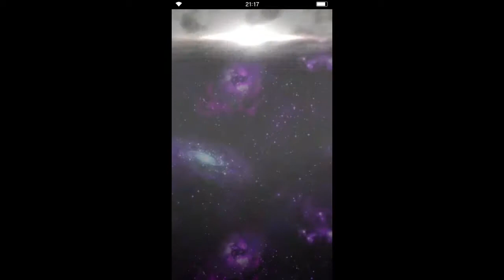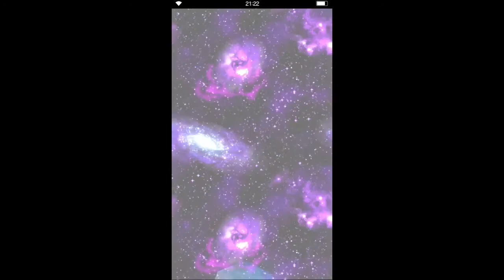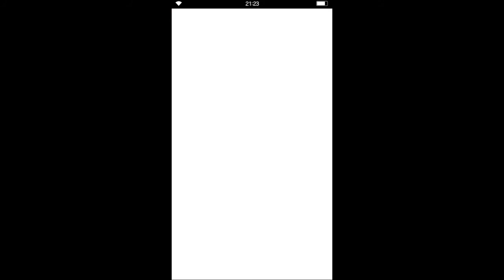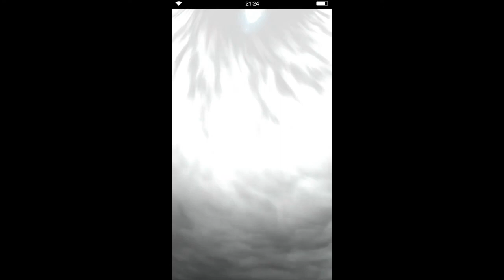手機遊戲 Final Fantasy Brave Exvius 中文版 15连抽 Part 4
由 Square Enix Inc. 與 gumi Inc., 聯合開發、營運的手機遊戲《FINAL FANTASY》系列全面進化的 RPG 手機遊戲。於遊戲中，玩家可與《FINAL FANTASY》中的歷代傳說英雄們一同作戰。
喜欢玩Final Fantasy 的朋友们可千万别错过哦，
我也是 Final Fantasy 的迷哦，所有经典感动都有哦~
今天进行首抽，不知道会抽到什么呢？
1000宝石两抽加召唤卷10抽，我是否能够幸运的抽到极品英雄呢？

这次要抽最终幻想九代的角色。居然。。。

故事背景

　　冒險者們將跟隨「格蘭謝爾特王國」中的兩位騎士，與一名突然出現在他們面前的少女展開這趟奇幻旅程。在尋找水晶的過程中，冒險者們將可在城鎮上接任務，深入迷宮冒險、探索與尋找隱藏通路。

　　Vision 幻兵—— 那是人的情感與思念具像化後的產物。
　　Lapis 拉比斯—— 保存幻兵的水晶所存在的世界。

在水晶之力的惠澤下
人們建起繁榮而富足的國家。

然而，正如黑暗會侵蝕光明，
這個世界的和平被冠上了虛偽之罪名。

當拉比斯逐步走向滅亡之時，
兩名騎士攜手幻兵向黑暗發起了挑戰。

全新的水晶物語由此拉開序幕——

遊戲特色一覽

操作簡易，新舊玩家易上手，只要點擊，就能展現出絢麗的動作來進行戰鬥
懷舊的『探索任務』， 迷宮開寶探險，發現隱藏通道並挖掘新的路線
高品質大魄力的『FINAL FANTASY』召喚獸 3D CG 動畫
歷代「FF」的人氣角色們也將一同參戰，如光之戰士，塞西爾，比比，蒂娜
於便於攜帶的手機上，體驗完整的 RPG 新感受